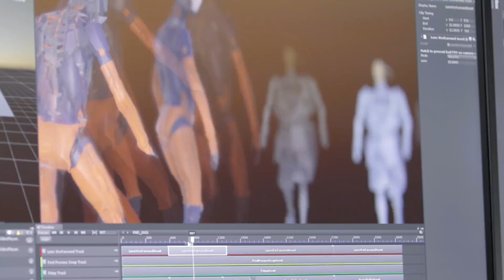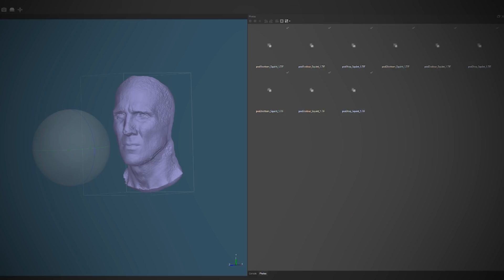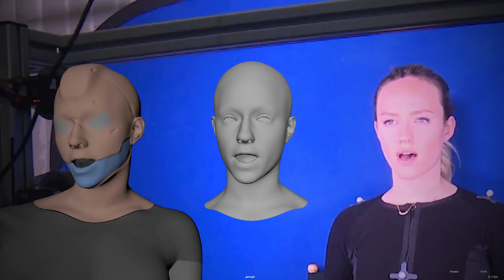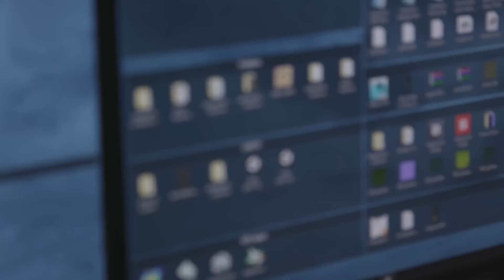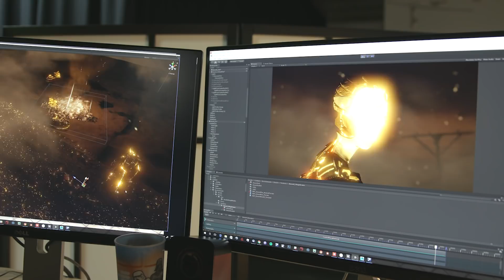ADAM: Behind the Scenes